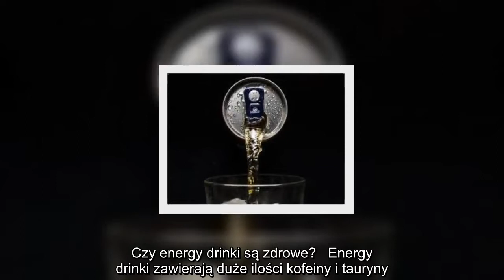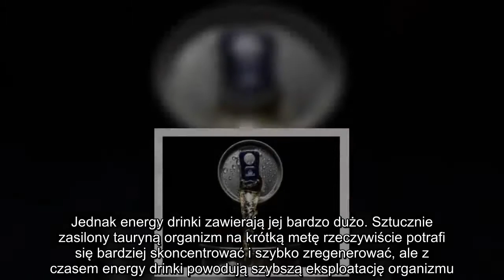✅ Lubisz pić "energy drinki"? To uważaj!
✍   Największym powodzeniem energy drinki cieszą się wśród osób młodych. Pozwalają zachować dobrą kondycję do końca imprezy, szybko usuwają zmęczenie, a niektórzy twierdzą, że nawet pomagają się uczyć. Niektórzy sięgają po te napoje także po to, aby sunąć zmęczenie spowodowane upałem.   Czy energy drinki są zdrowe?   Energy drinki zawierają duże ilości kofeiny i tauryny. Kofeinę znasz z kawy. Wiesz, że duża ilość tej substancji stawia na nogi, ale gdy przyjmujemy ją codziennie i to w dużych ilościach, może wywołać kołatanie serca, przyczynia się do nadkwaśności, nadciśnienia i... można się od niej uzależnić. O taurynie zapewne wiesz mniej. Jest to aminokwas, który w niewielkich ilościach produkuje nasz organizm. Jednak energy drinki zawierają jej bardzo dużo. Sztucznie zasilony tauryną organizm na krótką metę rzeczywiście potrafi się bardziej skoncentrować i szybko zregenerować, ale z czasem energy drinki powodują szybszą eksploatację organizmu. Mogą się przyczyniać do chorób serca, nadp ...